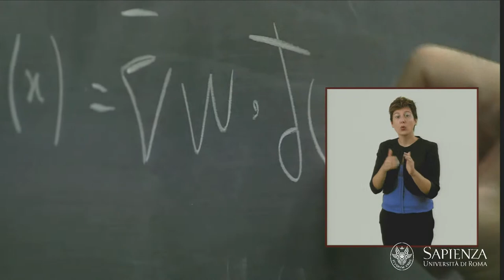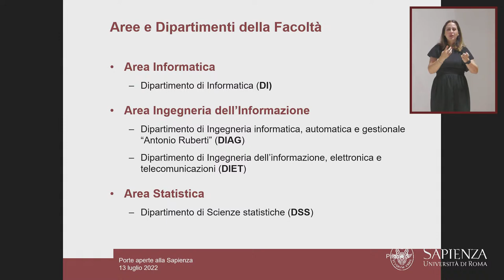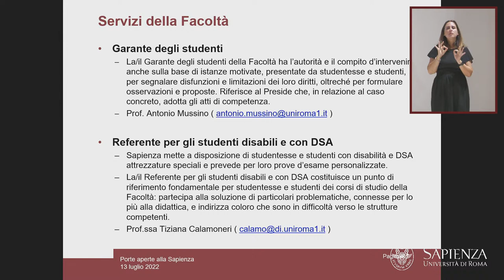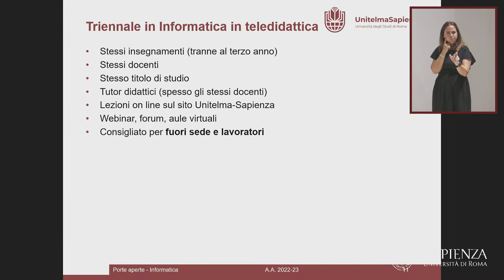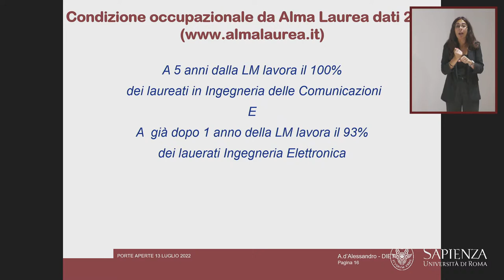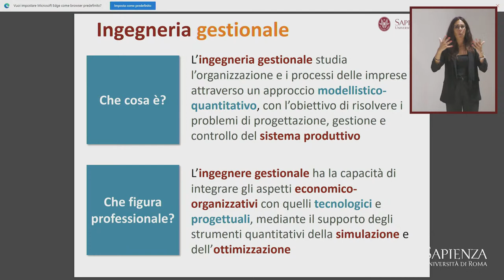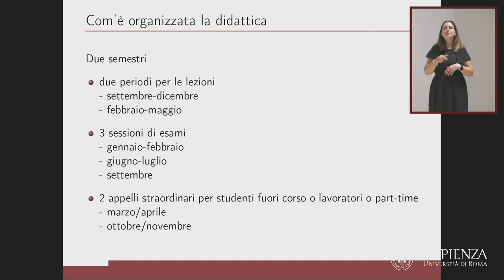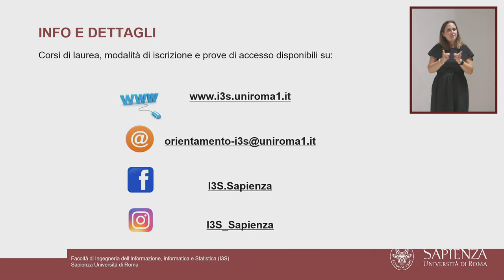Studiare Ingegneria dell'informazione, Informatica e Statistica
Torna finalmente in presenza l'appuntamento estivo di orientamento Porte (ri)aperte alla Sapienza

Il 12, 13 e 14 luglio 2022, alla Città universitaria, potrai incontrare docenti e altri studenti, ricevere informazioni, assistere alle conferenze di presentazione dell'offerta formativa e iscriverti alle prove di ingresso ai corsi.
Durante la manifestazione potrai inoltre visitare i musei della Sapienza, assistere alle prove di teatro, ascoltare la musica delle nostre orchestre e molto altro.

Se preferisci, potrai seguire le conferenze anche on line e collegarti alle live chat dei corsi di studio per fare domande e ricevere risposte.